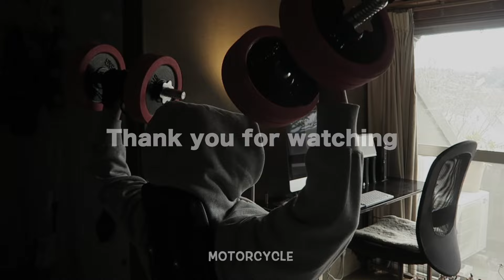オモウマイ店でチャーハン頼んだら想像超えてきた-Vintage Harley Davidson-【TGM】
20台以上のバイクで湘南ツーリング TGM RUN 5th ハーレーダヴィッドソン

2万円だけ持って手ぶらでキャンプ行ってみた。パンヘッドチョッパーとアーリーショベル、アイアンでラン

Shelbys No.20さんに突撃！最速のフルカスタムスポーツスターとハーレーダビッドソン、アメ車の数々に仰天感動！燃費はリッター600メートル!?

アヤちゃんと走ってたら知らないおじちゃんにいきなり・・・-ハーレーダビッドソン FXBBS

ダッジ チャレンジャーでアメ車庫に行く！お宝コレクションとシボレーカマロSSも登場

ショベルチョッパーに乗る女の子AzuチャンとランしてYouは何しに日本へに出演？ヴィンテージハーレーダビッドソンパンヘッドチョッパー　話題の江ノ電自転車ニキのタコス屋さんへ

ジョッキーシフトって実際どうなの？ハーレーダビッドソン　パンヘッドチョッパーで解説

ハーレーでテイクアウト！激ウマタコス　ハーレーダビッドソン　パンヘッドチョッパー 江ノ電自転車ニキの某お店へ